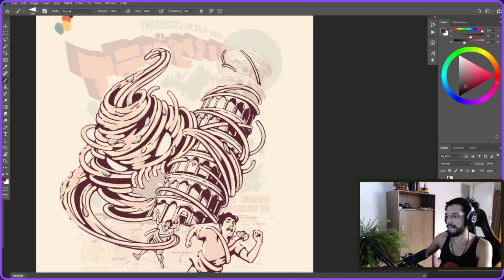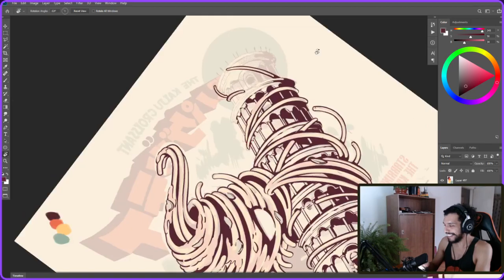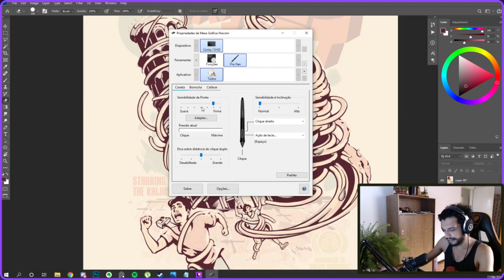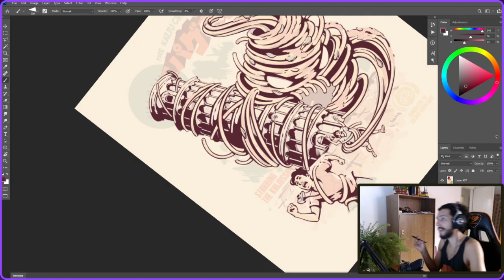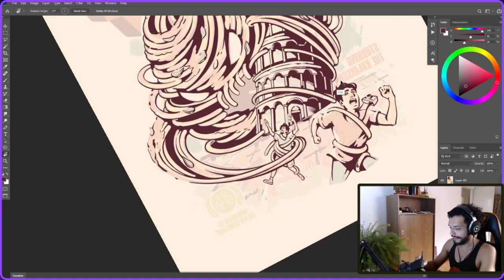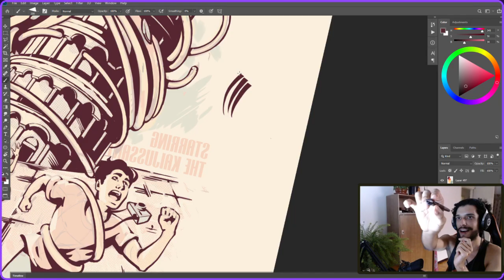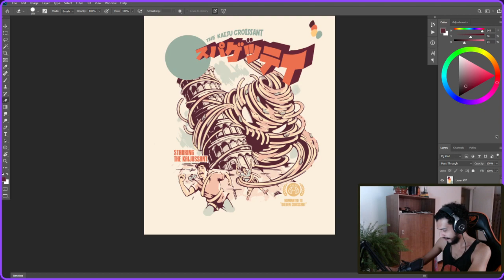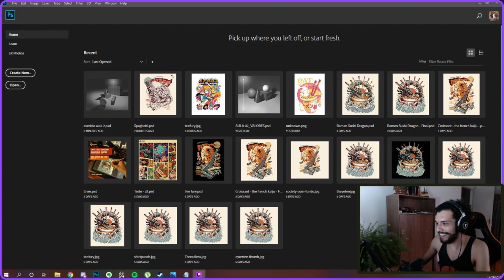PT/EN - Ilustração para camiseta - T-shirt design